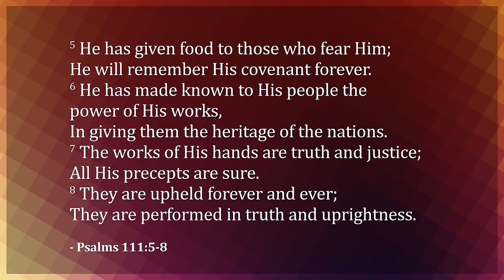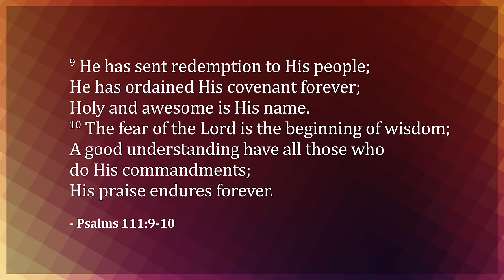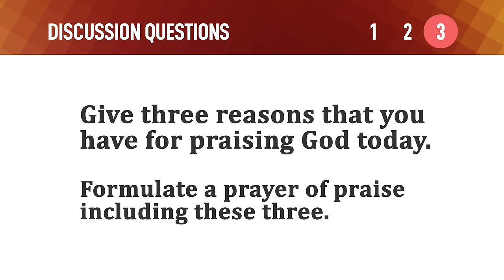Forever Praise (Psalm 111 Bible Study) – Mike Mazzalongo | BibleTalk.tv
Let's begin our week by reading a psalm of praise. (Psalm 111)